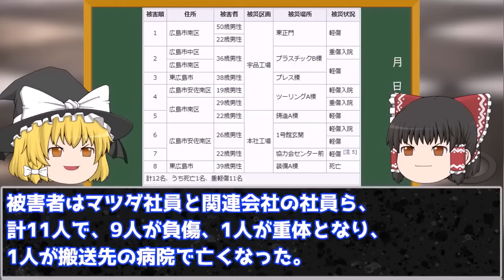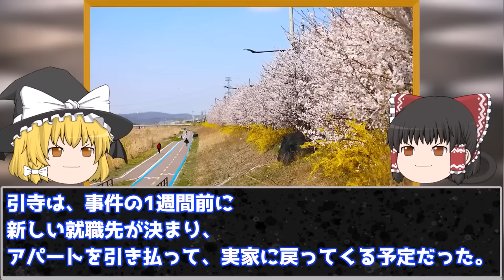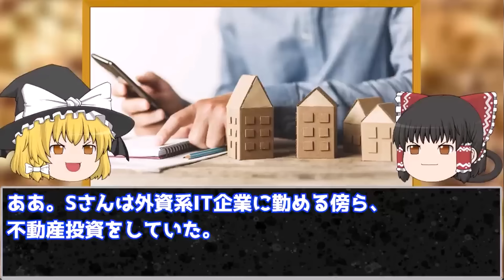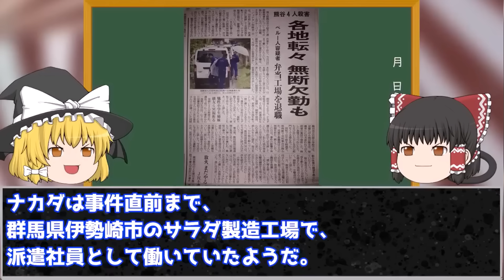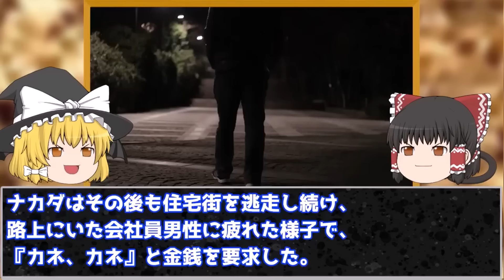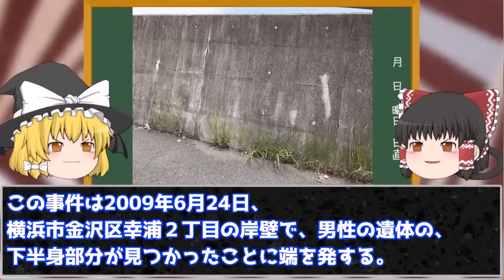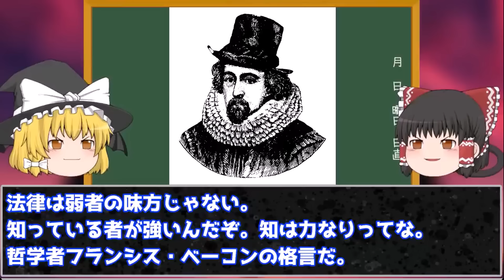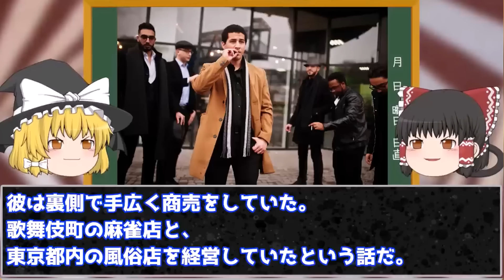【壊れた男たち】イカれた動機の殺人犯。その理不尽な行動４選【総集編】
あなたには理解できないはず。彼らの暴走の理由はとんでもないものだった

pixabay
o-dan

BGMの利用
dova